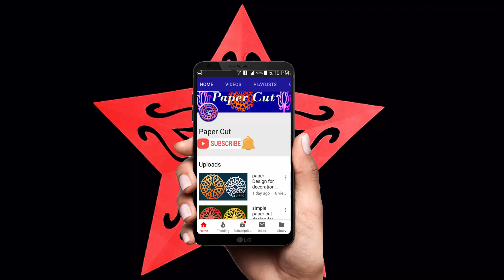DIY star-How to make simple & easy paper cutting star for decoration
Requirements:-
1. Square paper.
2. Scissors.
3. Drawing pen .

Step 1:-
Take a square paper of any size as needed.

Step 2:-
Fold the paper as shown in the video.

Step 3:-
Now draw the snowflake design .

Step 4:-
Now cut the paper with  Scissors according to the drawing .

Welcome to my YouTube channel "Paper Cut" I'll make many type of video tutorials about "Paper cut", "paper cutting","Paper Crafts" "Paper Fold" If you want to learn about paper craft than watch my video tutorial .

how to make paper star,how to make star,diy star,paper star,star making,making star,making paper star,
Kibhabe kagajera tara tairi karabena,
pepar staar kaise banaaye,
پیپر اسٹار بنانے کا طریقہ,
Cara membuat bintang kertas,